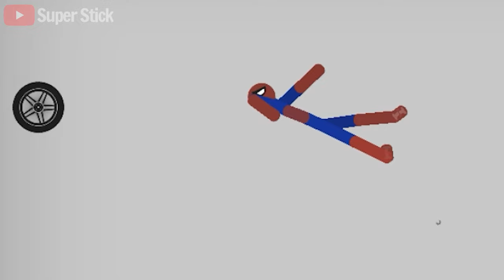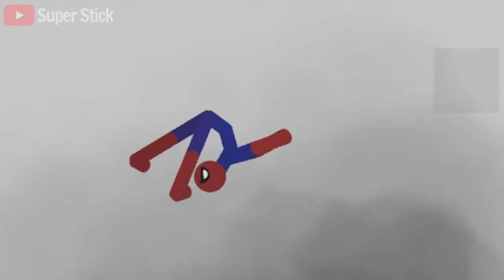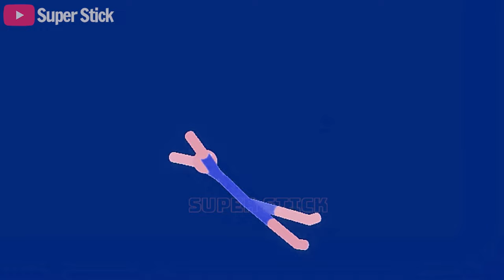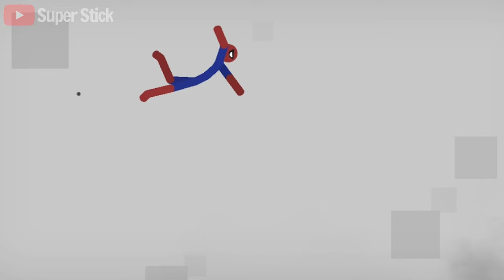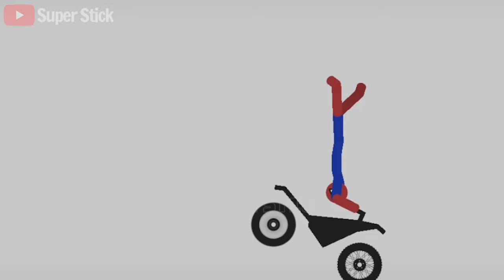20 Min Best Falls | Stickman Dismounting Funny Moments | Best Falls #167